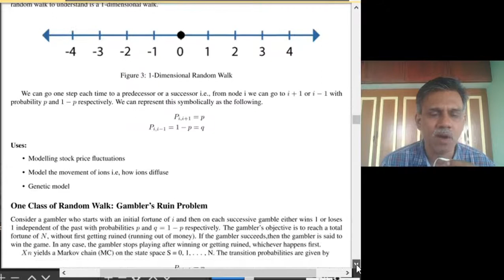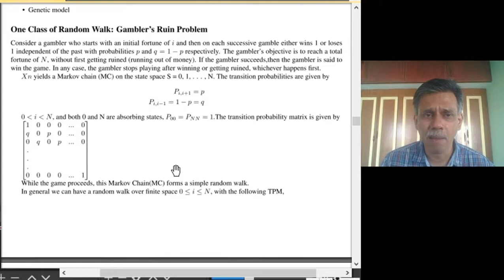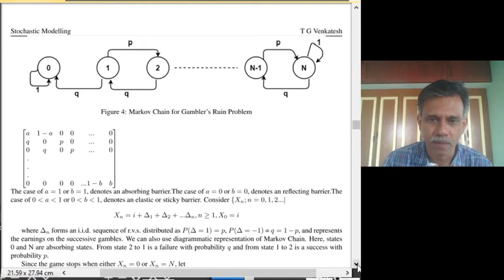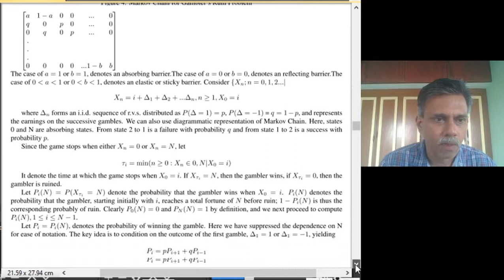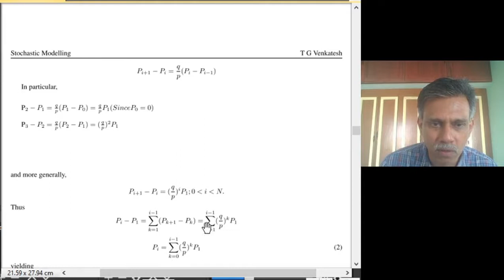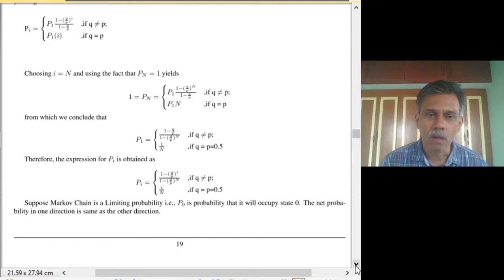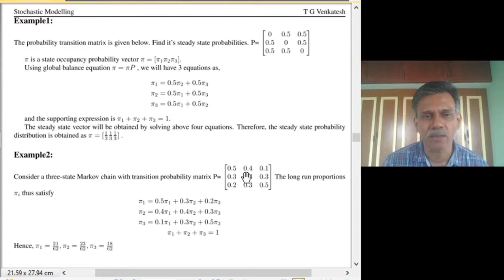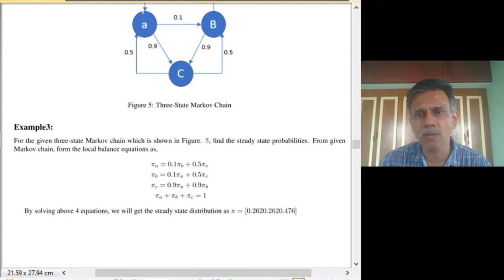Lecture 7: Random Walk